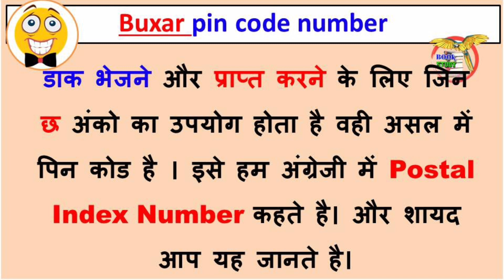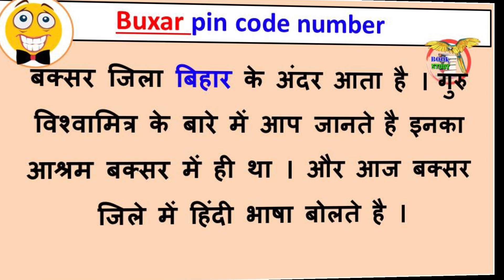Buxar ka pin code number kya hai || बक्सर जिला का पिन कोड नंबर || pin code of Buxar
Buxar ka pin code number kya hai
बक्सर जिला का पिन कोड नंबर
pin code of Buxar